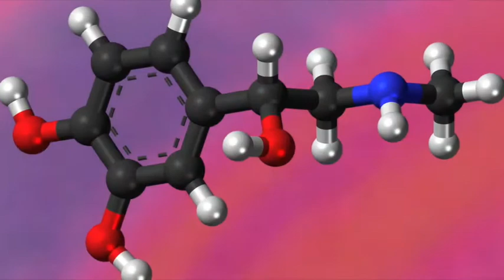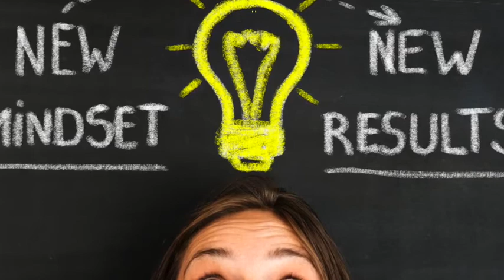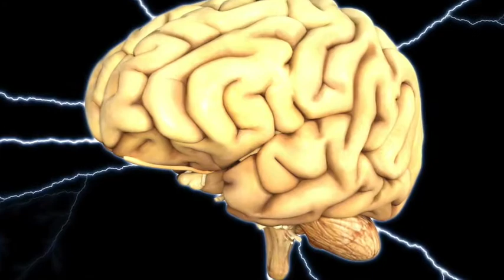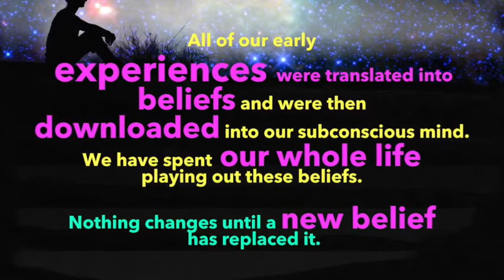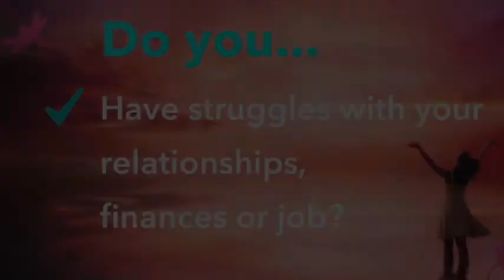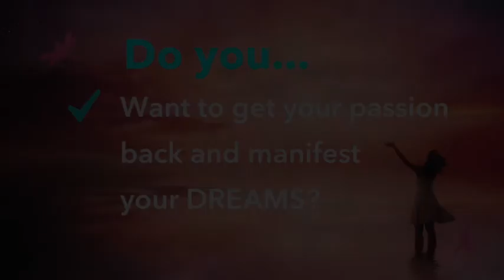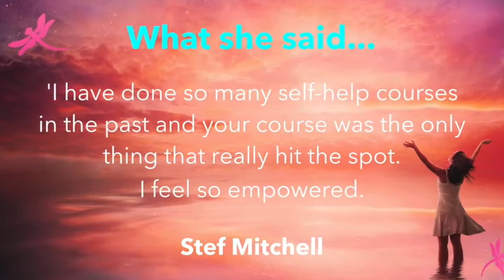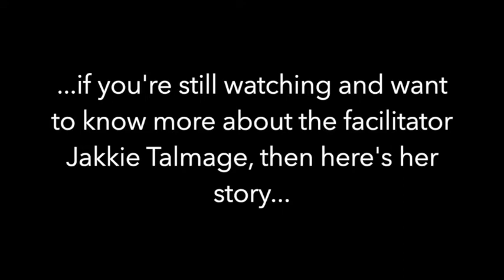FREE MindBody Connection Video Class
Learn about your powerful MindBody Connection and how it directs your health, your relationships and your life circumstances.